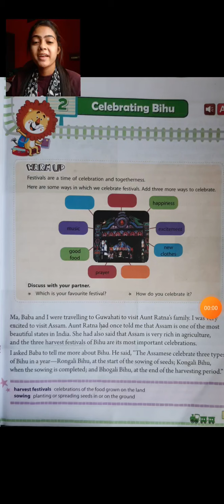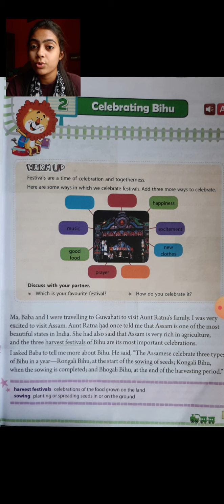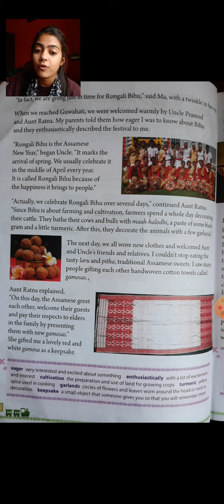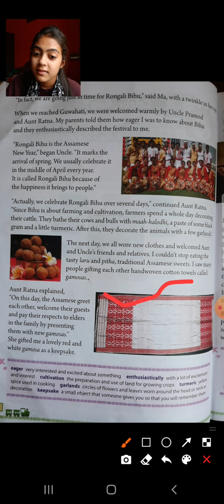class 4 chap 2 explanation (part 1)